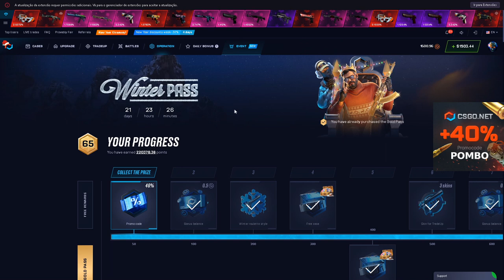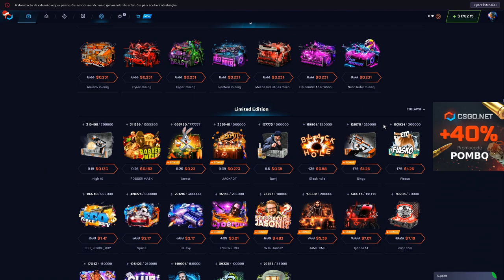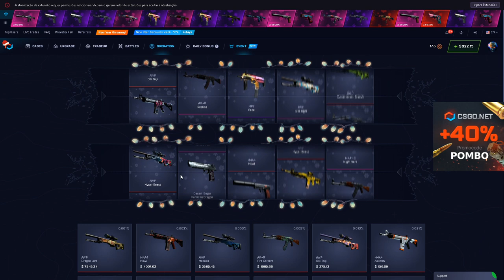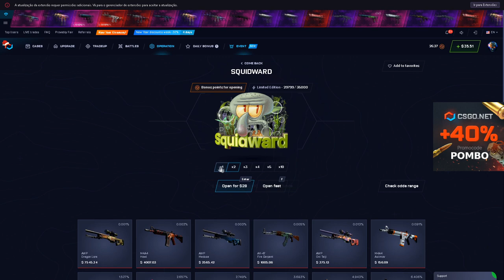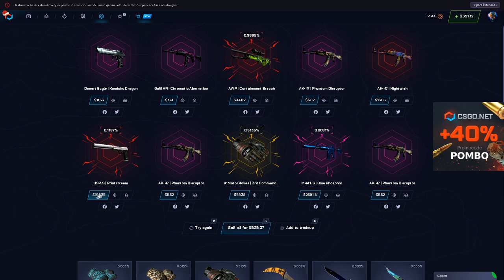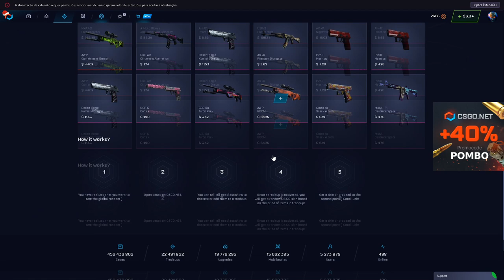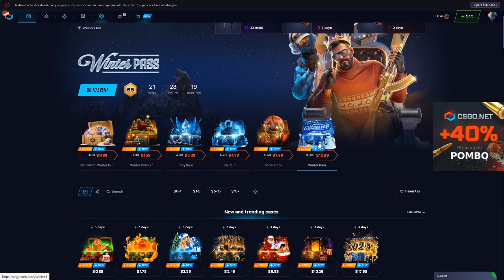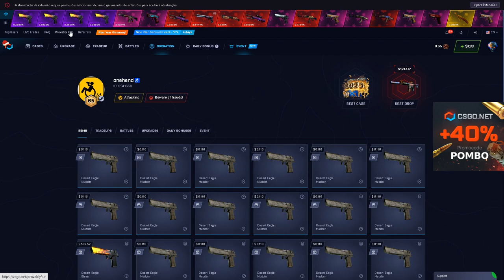ESSA CAIXA de AWP foi IDEIA do INSCRITO, DEU BOM? 3 GIFTCARD no COMENTARIO FIXADO!